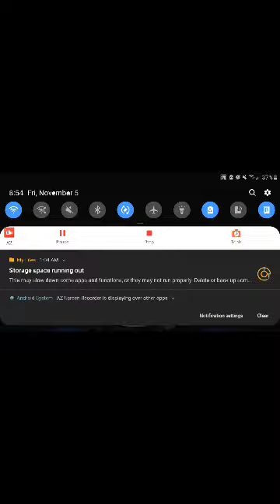2x otherwordly cav nexus crystals marvel contest of champions